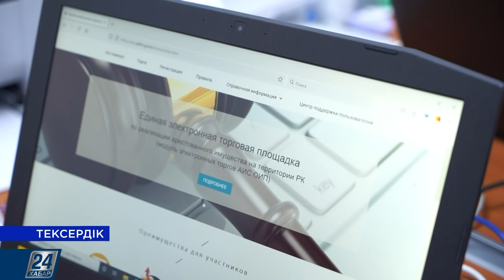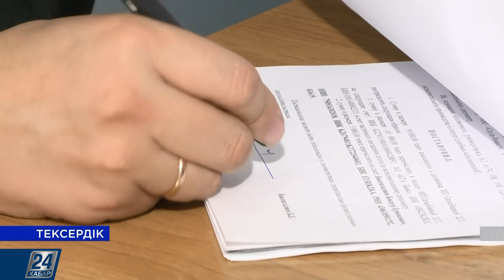Сот орындаушыларының өміріне күнде қауіп төне ме? | Тексердік!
Алматыда сот ісін орындамақ болған сот орындаушымен тағы бірнеше адамды борышкер оқ атып өлтірген жағдай естеріңізде шығар. Осы оқиғадан кейін қоғамда түрлі пікір қалыптасты. Енді ақ-қарасын құқық қорғау органдары ажырата жатар. Біздің айтпағымыз басқа. Бір анығы, сот орындаушыға қоқан-лоқы жасаған, сес көрсеткен жайттар көп. Өздері де бастарын күнде қауіпке тігіп отырғандарын айтып жатыр. Солай ма екен? «Тексердік» бағдарламасында айтамыз.